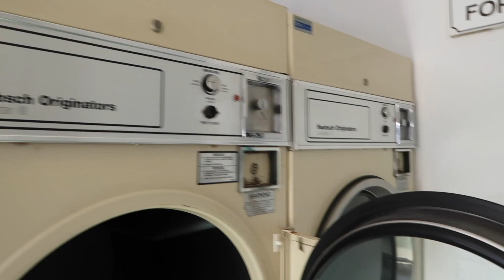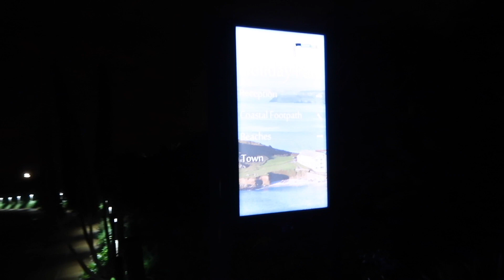Ayr Holiday Park - campsite by the beach - St Ives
Beautiful campsite with stunning sea views and within walking distance of the beach. Areas for touring caravans and motor homes, campers, backpackers and static caravans.  The toilet and shower block were always clean and had music playing.  Especially enjoyed the coastal path and the indoor swimming pool.

Music by: Henri Pfr & Ofenbach - Don't Worry Be Happy